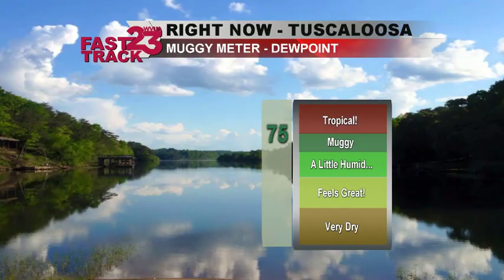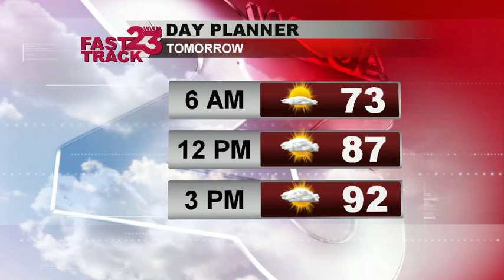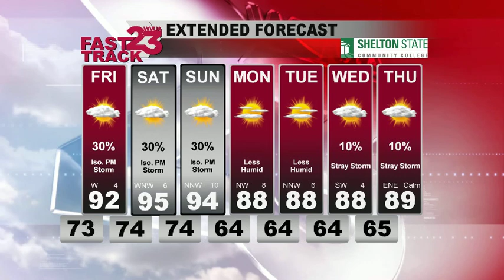WVUA Webcast for Central AL for Thursday Eve May 31